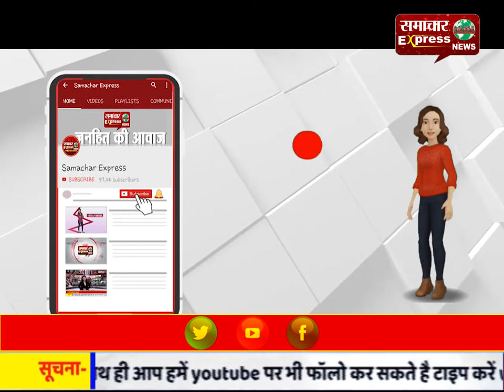रमजान के दिनों में मुस्लिम समाज कोरोना को हराने में दे रहा है सहयोग